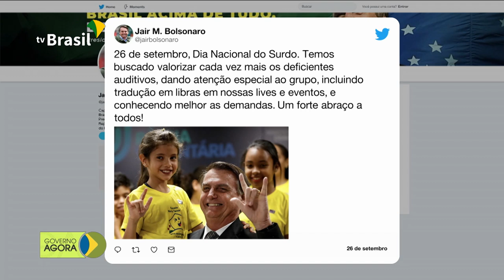Presidente Bolsonaro participa de solenidade especial em homenagem ao Dia Nacional dos Surdos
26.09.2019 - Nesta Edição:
 - O novo Procurador Geral da República, Augusto Aras, toma posse e substitui Raquel Dodge no cargo.
 - Presidente Bolsonaro participa de solenidade especial para marcar o Dia Nacional dos Surdos
 - Proprietários rurais tem até o dia 30/09 para enviar a Declaração do Imposto sobre a Propriedade Territorial Rural de 2019